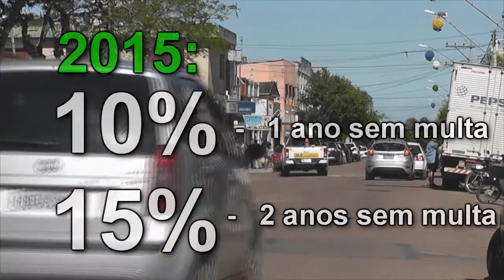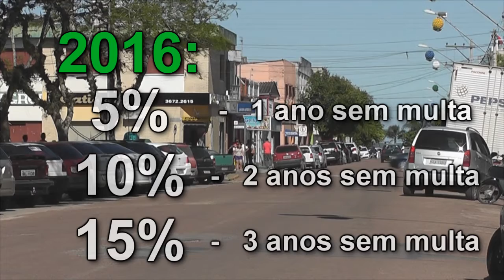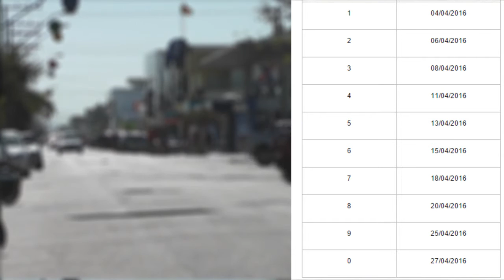GOVERNO LANÇA NOVO CALENDÁRIO DE PAGAMENTO DO IPVA 2016